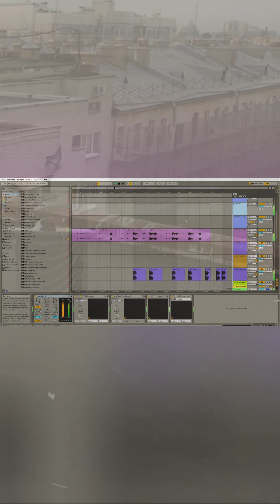grownup boy - forget me remix (@LewisCapaldi cover)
yes indeed friends, this is my first remix i ever made 🥲 i remixed my own cover of the great @LewisCapaldi ❤️

i appreciate y'all's ❤️